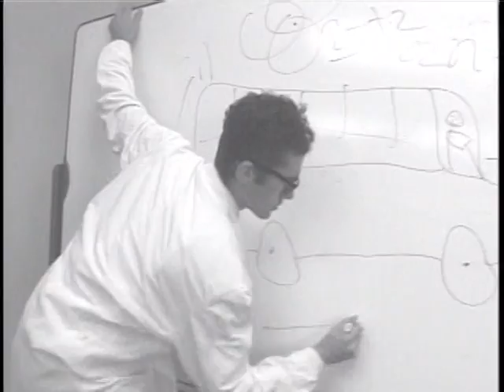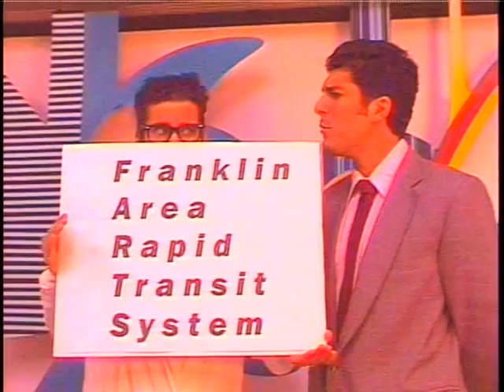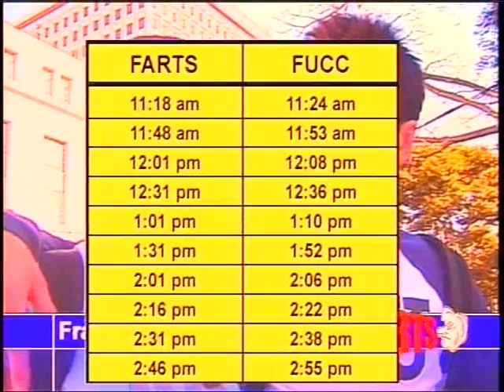Movin' It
A comedy short by Lior Ben-Aharon.  Edited by Brian Bays